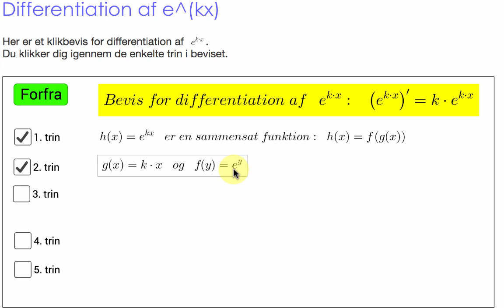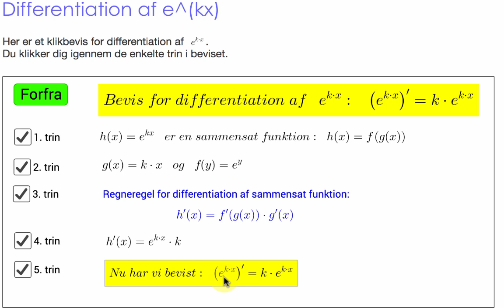Bevis for differentiation af e^(k·x)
I beviset udnyttes:
1) at e^x er differentiabel med differentialkvotient e^x
2) differentiation af sammensat funktion